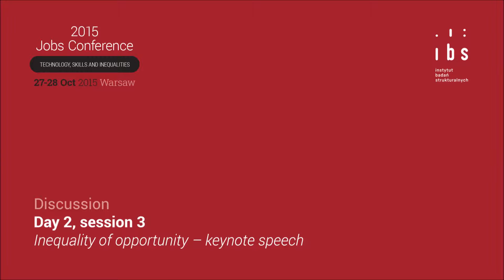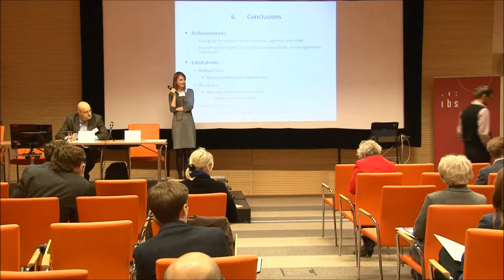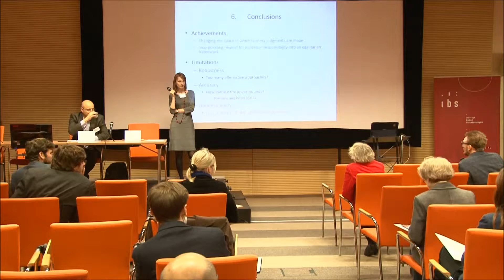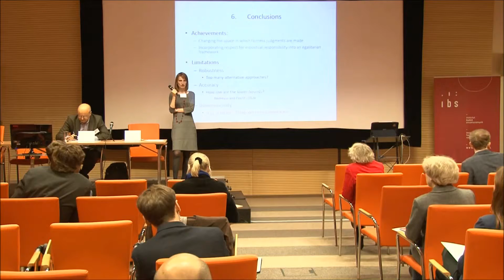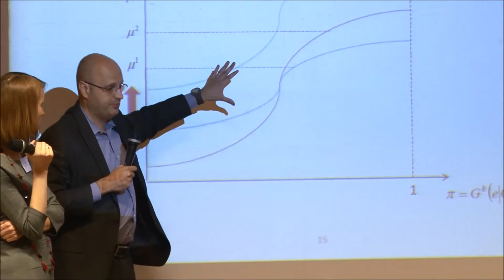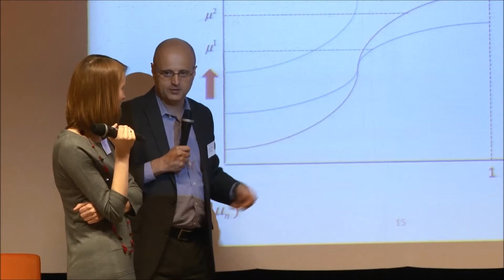Discussion - Day 2, session 3: Inequality of opportunity – keynote speech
2015 IBS Jobs Conference: Technology, skills and inequalities
Day 2, session 3: Inequality of opportunity – keynote speech

Discussion to:

Francisco H.G. Ferreira, The World Bank
Equality of opportunity: theory and evidence